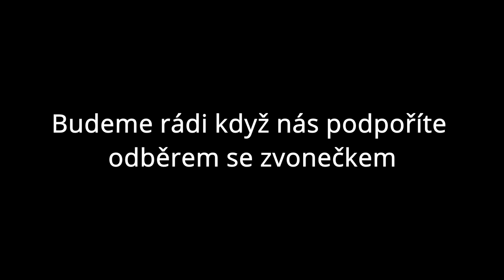Železniční přejezd Březno u Postoloprt - 5.12.2021 |Czech railroad crossing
5 FAKTŮ O NÁS :
  1. Oba dva se zajímáme o vlaky a rádi je natáčíme
             2. Uvědomujeme si že jsme na našem kanále docela neakivní , ale kvůli škole   (a dalším věcem)to tak musí být.
            3.   Nemějte strach že by jsme jen tak z ničeho nic skončily s Youtube. kdyby jsme skončily dáme vám to vědět , ale to zatím samozřejmě neplánujeme.
           4.  Máme vlastní web ( odkaz výše)

@danielavojta 2021